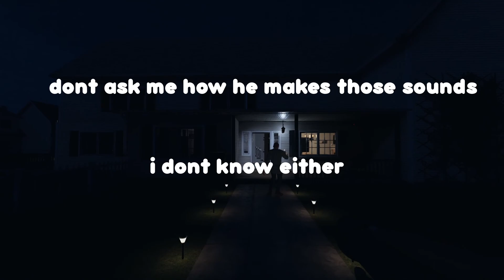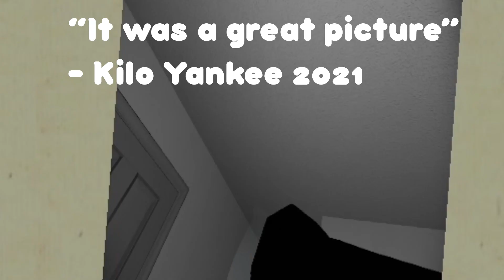Phasmophobia... but the ghost hates dirty water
uhhh yeah...? If you want the other perspective, check out the "Friend in the Video" section of this description